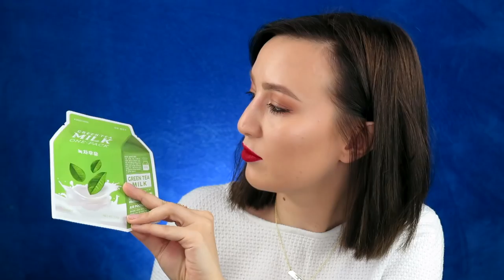ДАРЮ ЦЕЛУЮ КОРОБОЧКУ КОСМЕТИКИ VIVA BEAUTY BOX + Я СТАЛА БРЮНЕТКОЙ 🙀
В этом видео я делаю обзор на новую коробочку Viva Beauty Box, а так же разыгрываю ее в конкурсе!

К сожалению я снова не успела и премиум коробочка со средствами bioxsine уже распродана 😭 Но зато можно купить такую же коробочку, которую я разыгрываю

Условия конкурса:
1) Вы должны быть подписаны на мой канал на Youtube
2) Оставьте комментарий под видео.
3) Вам должно быть 18 лет и больше. До 18 лет получите разрешение от родителей перед тем, как принимать участие в конкурсе;

КОНКУРС ПРОДЛИТСЯ ДО 31.12 (ВКЛЮЧИТЕЛЬНО). Победитель будет определен рандомно и оповещение о победе будет отправлено ЛИЧНЫМ СООБЩЕНИЕМ ЧЕРЕЗ YOUTUBE (удостоверьтесь что ваш канал открыт и вам можно отправлять сообщения). У вас будет 3 дня что бы ответить на мое сообщение и выслать свой почтовый адрес для отправки подарка. Если я не получу сообщение в течении 3 дней, я выберу другого победителя.
Конкурс международный.

КОНКУРС ЗАКРЫТ, ПОБЕДИТЕЛЬ amatsyutevych